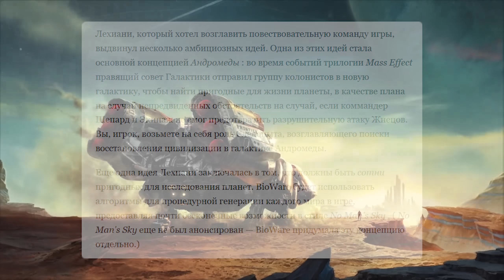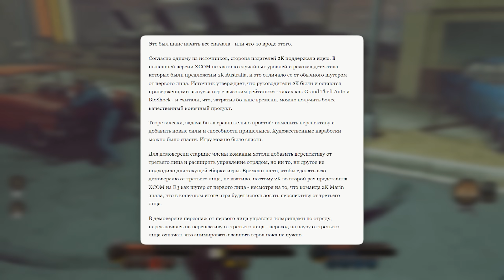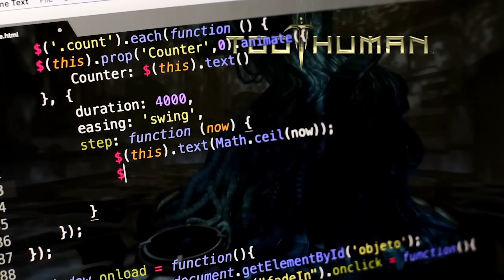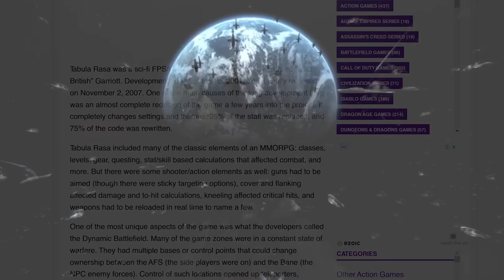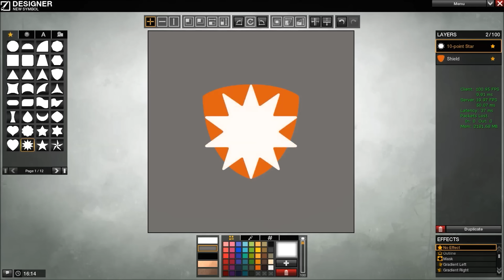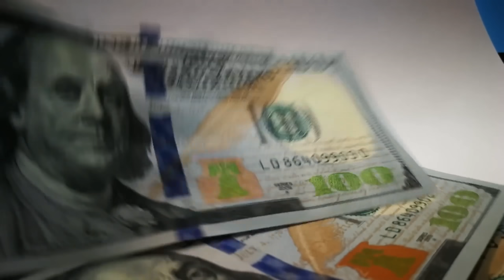10 ЧЕРЕСЧУР АМБИЦИОЗНЫХ ИГР КОТОРЫЕ ПРОВАЛИЛИСЬ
Спасибо lavxrety за помощь в монтаже видео!

Таймкоды (а также игры из списка):
Начало (00:00)
Mass Effect: Andromeda (00:17)
The Bureau: XCOM Declassified (02:23)
Crash Twinsanity (04:07)
Advent Rising (05:58)
Defiance (07:11)
Too Human (08:22)
Tabula Rasa (10:04)
Jurassic Park Trespaser (11:30)
Daikatana (12:43)
APB: All Points Bulletin (14:17)
Концовка (16:01)